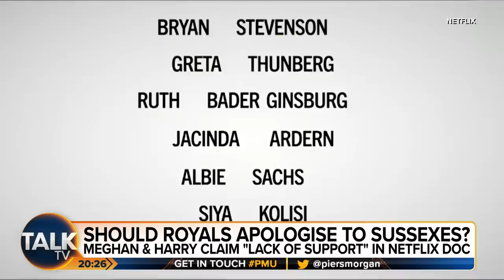"I DON'T Hate Meghan!" Piers Morgan's True Opinion On Meghan Markle and Prince Harry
Piers Morgan Uncensored is joined by TalkTV contributor Esther Krakue, feminist author and activist Natalie Collins and former Head of Royal Protection Dai Davies to discuss Prince Harry and Meghan Markle and what irreparable damage their Netflix documentary might have done to the monarchy and Britain's reputation.

Piers also explains that as much as he critiques the pair for their hypocrisy, he has never said he personally hates Meghan Markle. He adds that his and many others' criticism is based on their treatment of the Royal Family and trashing an institution that affords them their wealth.